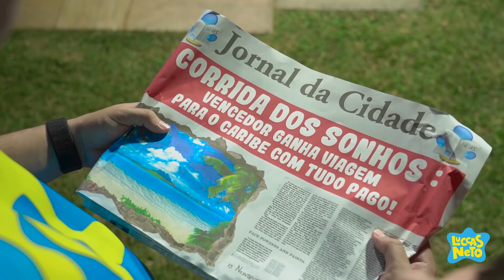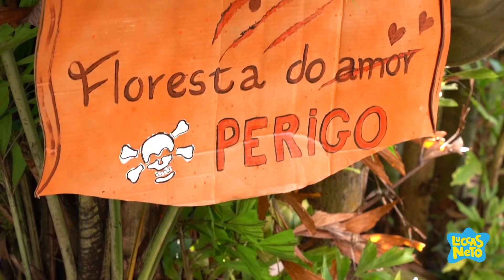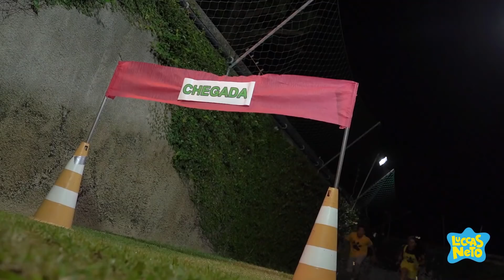OS AVENTUREIROS AMARELOS PERDERAM A VELOCIDADE - PARTE 1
FICHA TÉCNICA:
Direção: Luccas Neto
Ass de Direção: Dayane Oliveira
Cinegrafista: Luiz Mad
Segunda Câmera: Guilherme Gonçalves (Guijo)
Som direto: Kenneth Lacerda
Roteirista: Luccas Neto
Produção Artística: Malu Aguiar
Preparadora de Elenco: Vivian Duarte
Coreógrafo: Andrio Sena
Ass de Produção Artística: Leonardo Brito
Supervisão de Produção: Márcio Magalhães
Ass Produção: Leandro Siqueira, Hebert Cezar e Karol Alves
Edição e Finalização: David Israel, Vitor Foguel e Pablo Gonzalez

ELENCO:
Aventureiro Azul: Luccas Neto
Aventureira Vermelha: Giovanna Alparone
Aventureiro Amarelo: João Pessanha
Aventureira Amarela: Karol Alves
Bruxa Pandora: Vivian Duarte
Dr. Maumau: Roni Ficher
Jornaleiro e Juiz: Andrio Sena